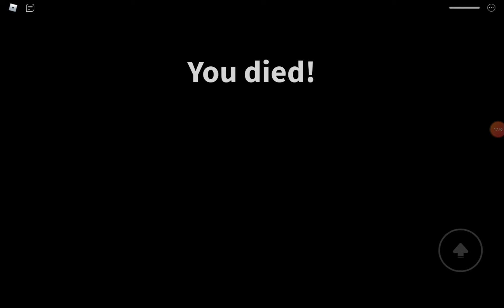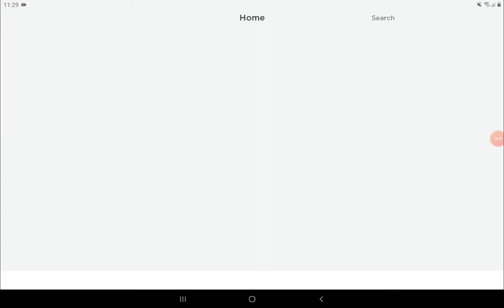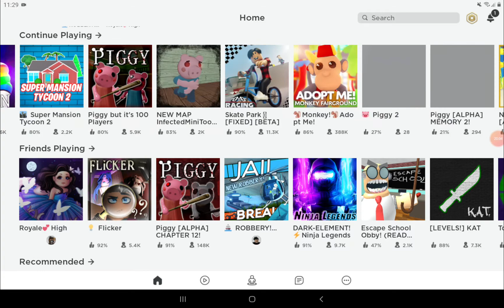Playing field trip z and Ronald